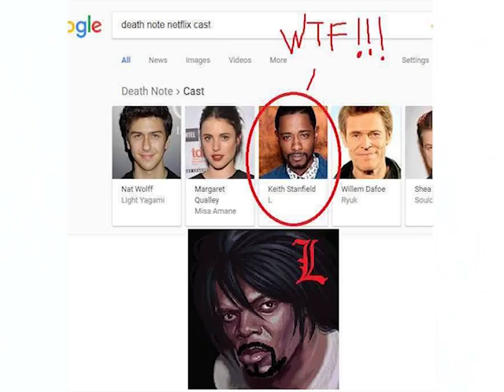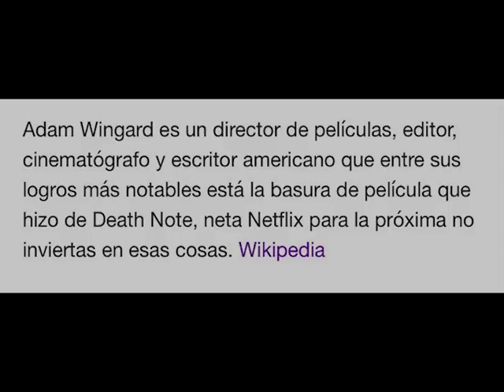Memes y burlas a death note de netflix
Memes y burlas a death note de netflix a mas de uno no le gusto el trabajo que Adam wingard y netflix hicieron con la adaptación  de el anime de death note y estas son algunas de las burlas.

netflix no hagas eso